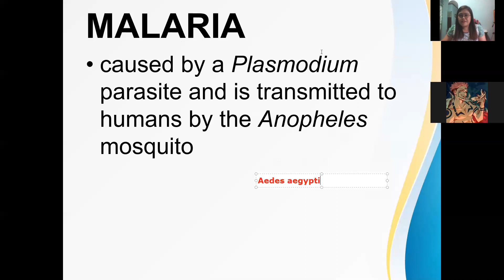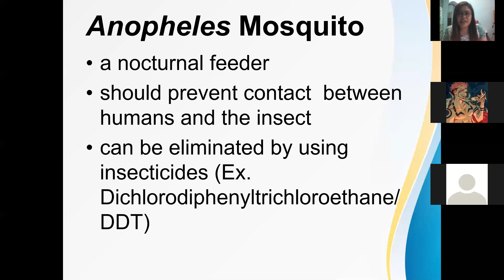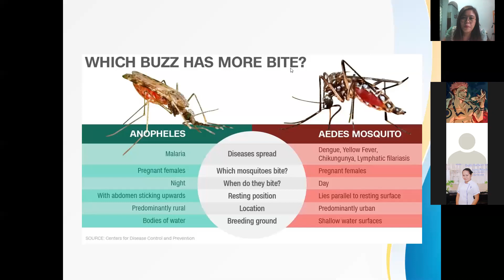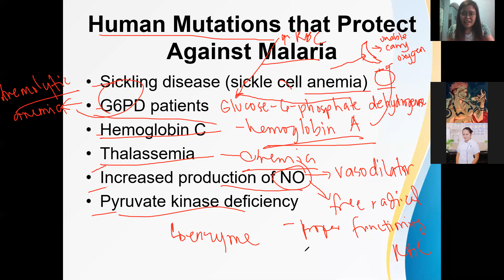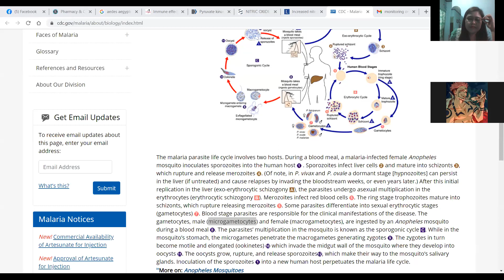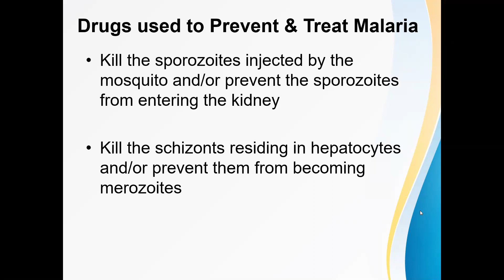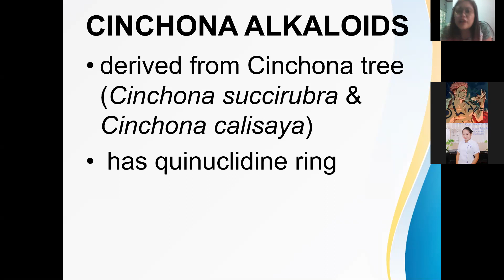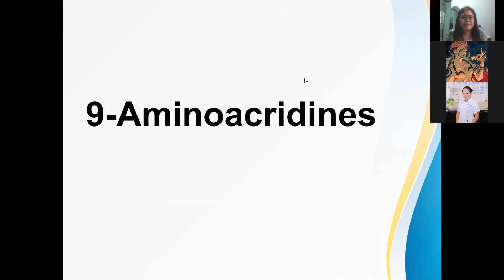PharmChem 2 | Chapter 7.0